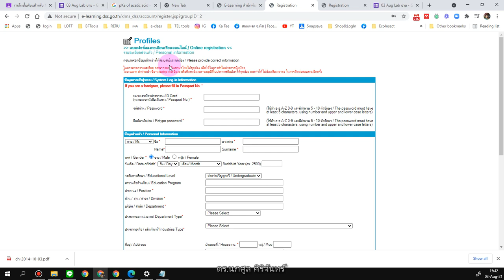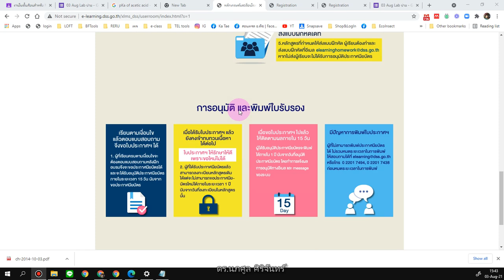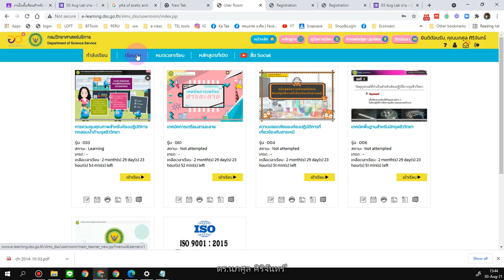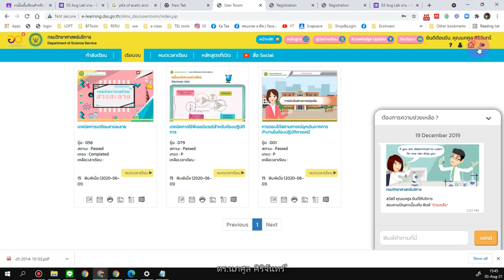การสมัครใช้งาน dss e-learning